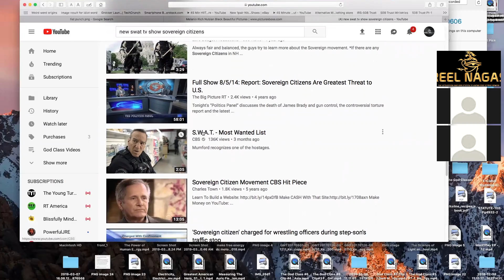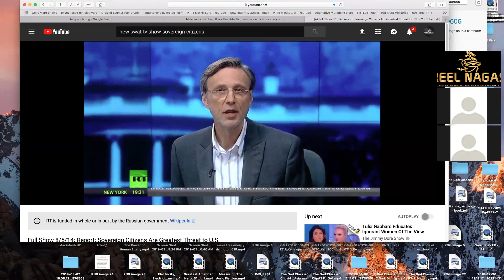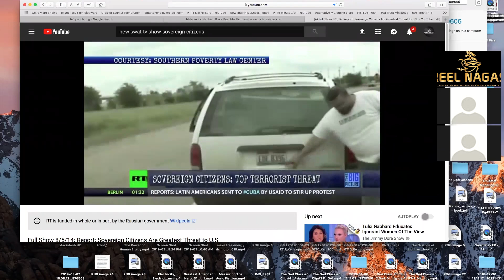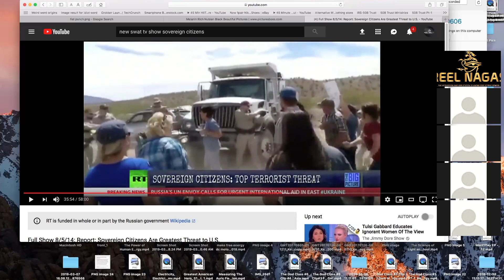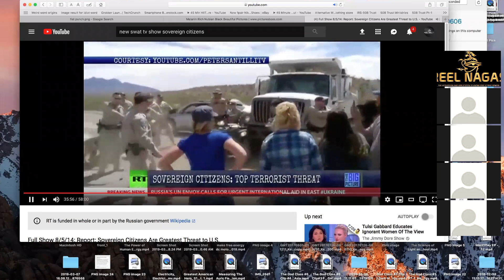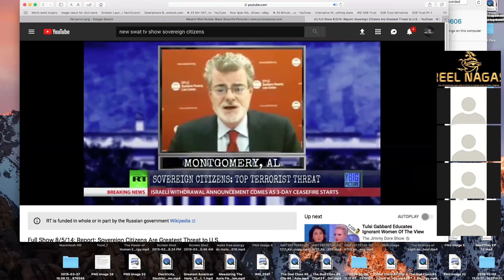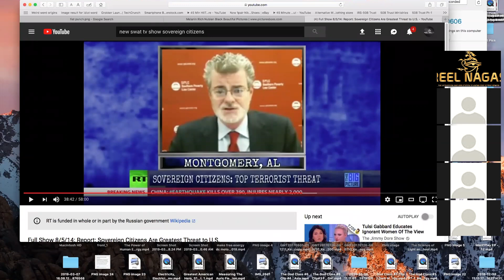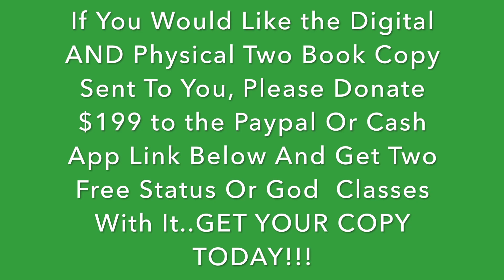Status Class #1 (2019) PT - 1 The Sovereign Citizen Movement and the Constitution!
This Is a New Status Class Breaking Down the Sovereign Citizen Movement vs Correcting Your Status. Also Dissecting the Preamble to the U.S. Constitution.

TO SUPPORT REEL NAGAS... For Books Or Classes, Please Visit The Naga Knowledge Shop...

GOLDEN PHOENIX KNOWLEDGE SERIES & STATUS CLASSES!!!